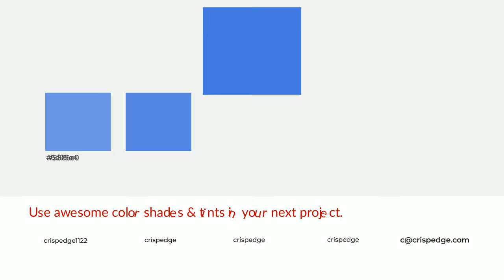Shades & Tints of Andrea Blue color 4477dd A Warm Blue color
Shades of Andrea Blue color 4477dd Warm Shades of Andrea Blue color with Blue hue for your project!

Shades
Hex 3c69c4

Tints
Hex 5886e0